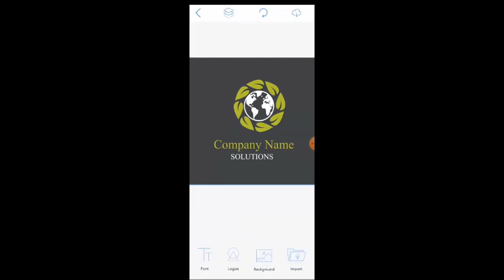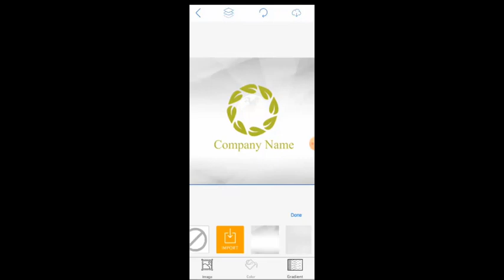Final Promo Video Logo Maker